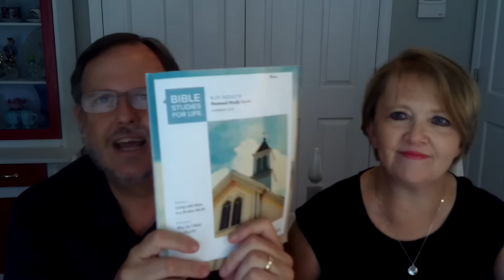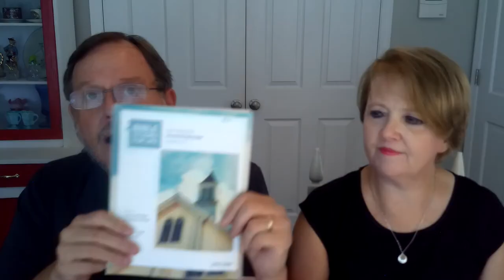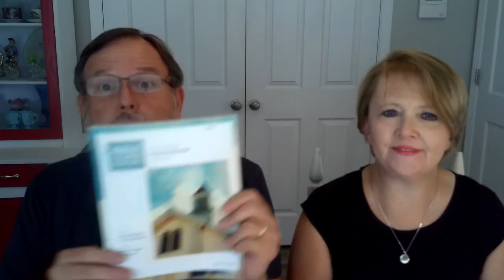The Culmination of our Hope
1 Peter 5:5 - 11
Part 6 of Living with Hope in a Broken World